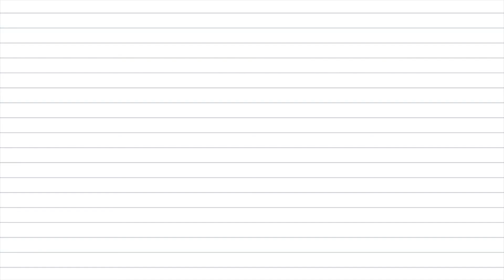Counting upto 5 Story | Educational Videos for Children by HooplaKidz EDU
Hello Kids, HooplaKidz EDU brings you with a vast array of interactive and engaging videos which teach kids in a fun and innovative way by including everyday objects which enable kids to learn while they play and have fun so come along and join our Colorful World of HooplaKidz EDU by subscribing